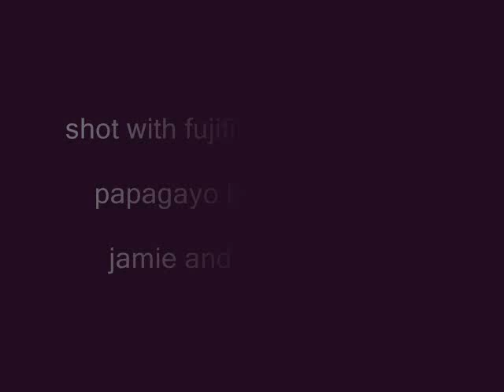Costa Rica 2011 3min.wmv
holiday costa rica, guanacaste region and papagayo bay, dolphins bats crocs monkeys toucans etc